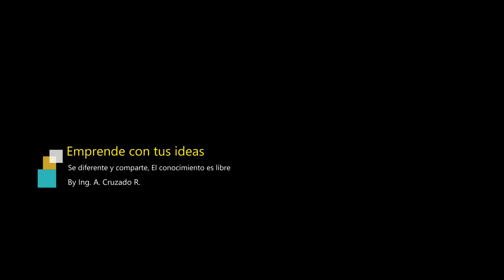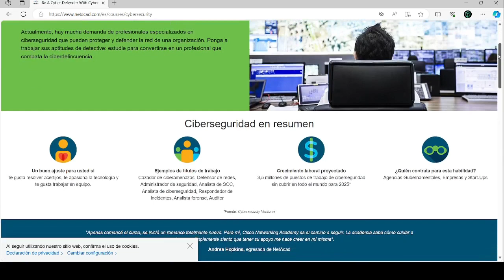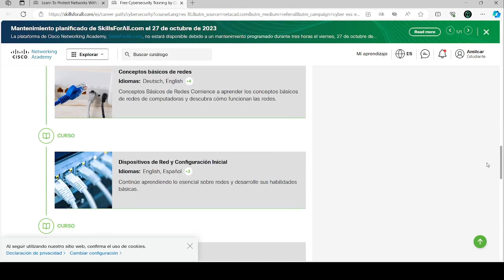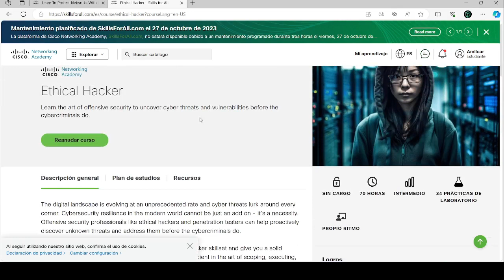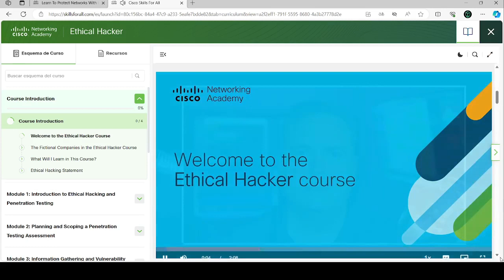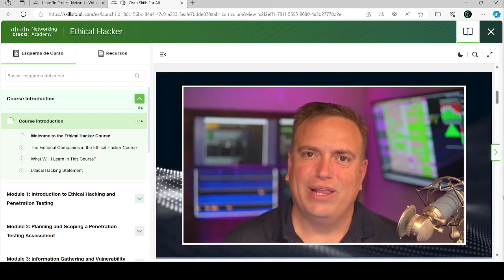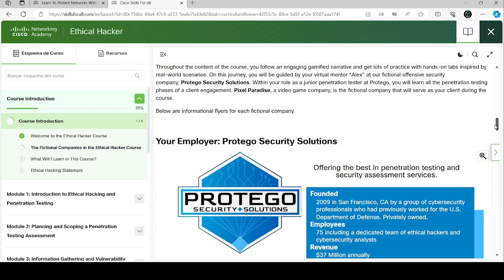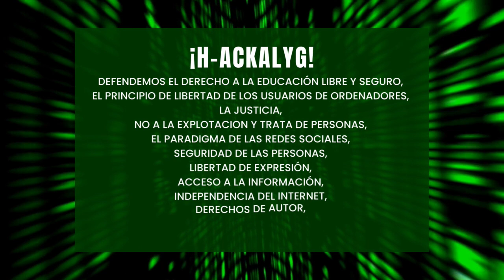Hacker Etico | Introduccion al Curso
Este video te muestra Hacker Etico| Introduccion al Curso